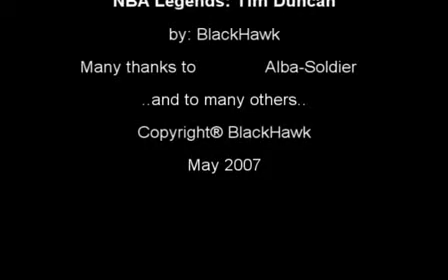Tim Duncan Mix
Timmy!